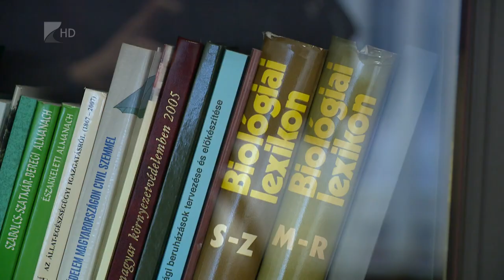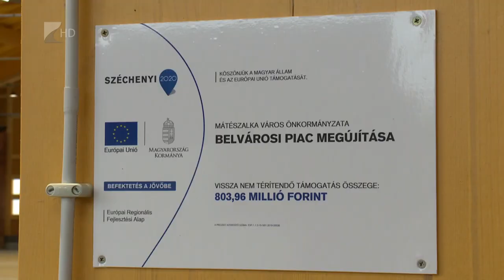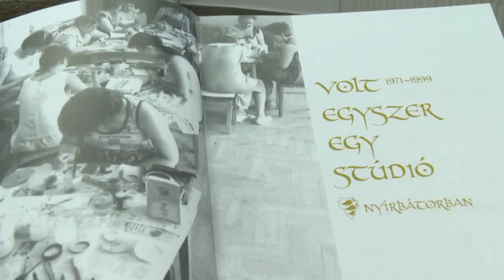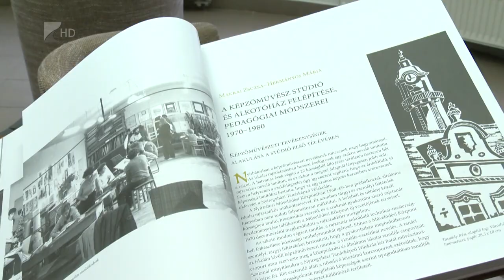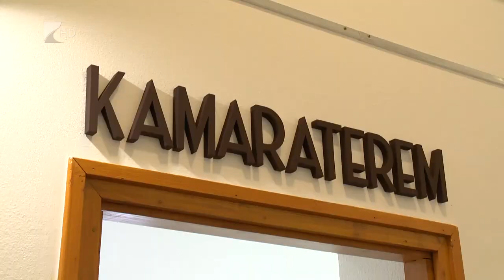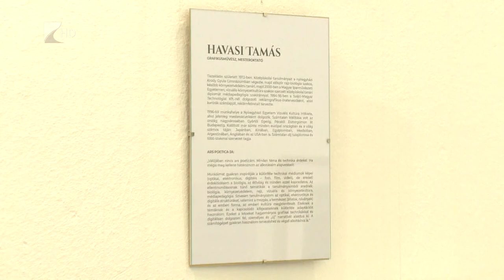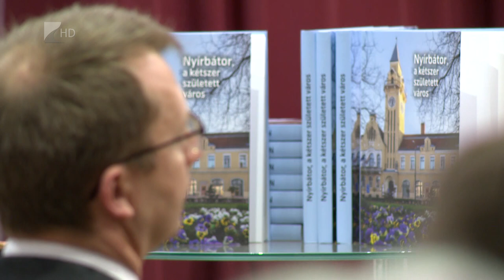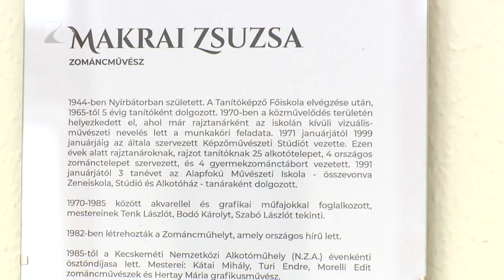35 PERC, 2024. február 7. szerda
TÉMÁK:
1. Már járvány? – Egyre több a veszett állat a vármegyében.
2. Megújult kispiac Mátészalkán – Végéhez ért a belvárosi csarnok korszerűsítése.
3. Fejlesztések Tiszavasváriban – Bővítenek egy bölcsődét, több intézmény megújul.
4. Újabb kulturális színtér – Megnyílt a Városi Galéria Nyírbátorban.